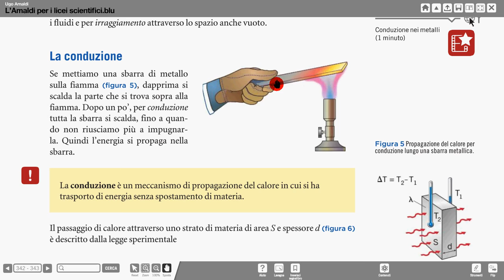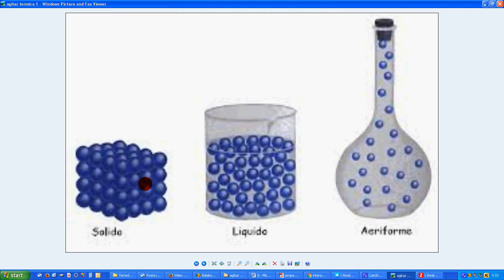17 conduzione termica